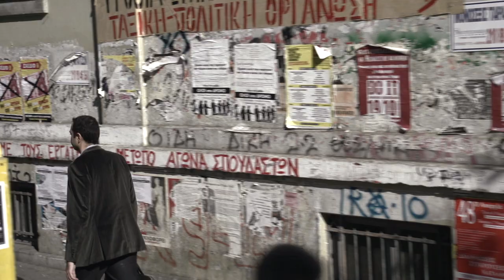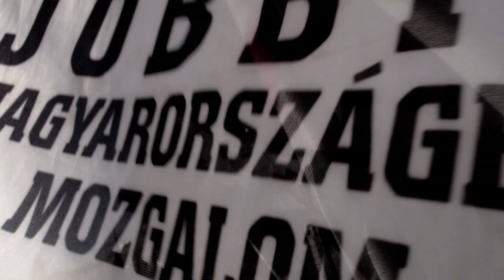From Crisis to Hope in Europe: The Opportunity Is Now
The European Union was inspired by a shared dream of a united Europe. But recent crises, both economic and political, have divided Europe and driven a wedge between its people and political institutions. Those at the margins of societies are increasingly scapegoated. People are suffering, and they want someone to blame.

The solutions to the problems of Europe must be European solutions, not national ones.

In the video above, George Soros and other experts on Europe discuss the current situation and opportunities to recapture the spirit of open society in the European Union.